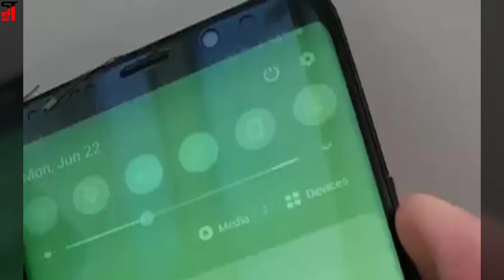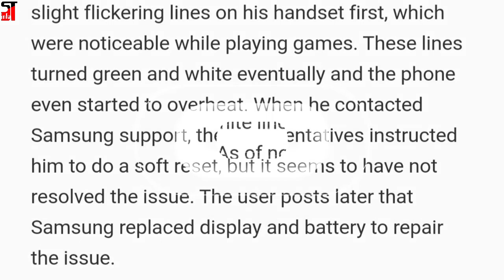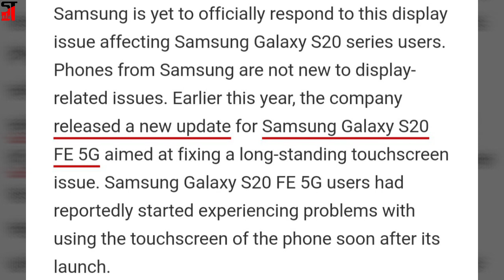Samsung Galaxy S20 Series Users Report White and Green Display Issues. Is it fixable?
Samsung Galaxy S20 series users are reporting issues with their screens. Complaints regarding white or green patches on the display are being reported, which get progressively worse over time, until the handset become unusable.

Most complaints are coming from Samsung Galaxy S20+ and Samsung Galaxy S20 Ultra users. Users have published videos on issues with their displays, along with screenshots.

Although a moderator on Samsung community forums suggested booting the handset and resetting it, there has been no official response, and users say that this method doesn't solve the problem at all.

comments me boliye aapko bhi ye issue hora hai kya?